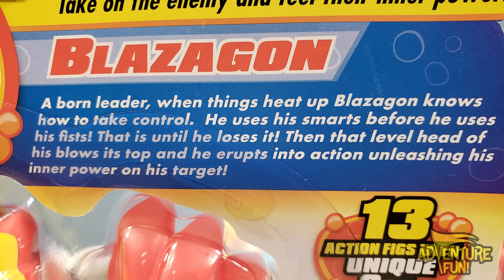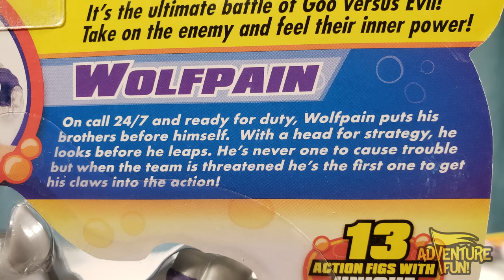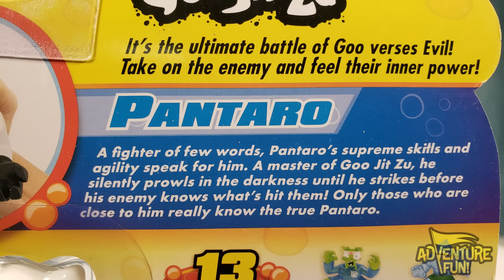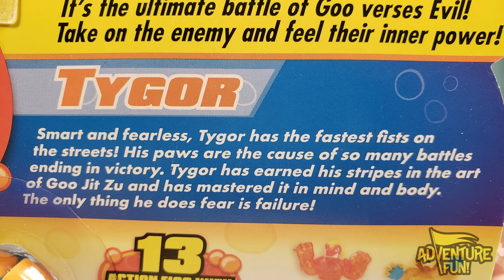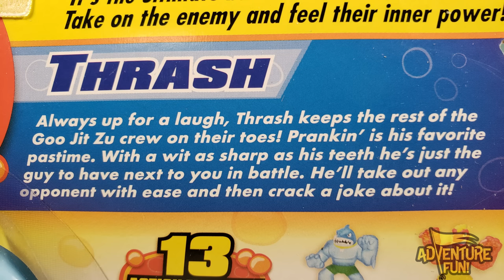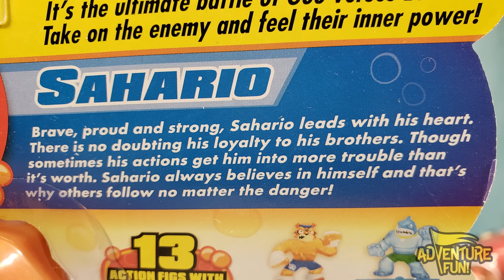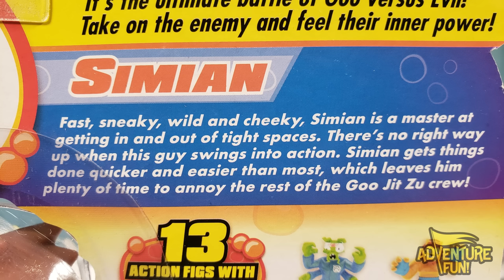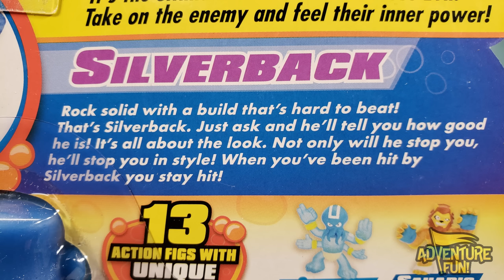15 Heroes of Goo Jit Zu Including the Ultra Rare "Frostbite" Adventure Fun Toy review by Dad!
15 Heroes of Goo Jit Zu Including the Ultra Rare “Frostbite” Adventure Fun Toy review by Dad! Heroes of Goo Jit Zu Series 1: Wave 1, Wave 2 and Wave 3 Unboxing Adventure Fun Toy review by Dad!  This Heroes of Goo Jit Zu unboxing toy review includes all 15 Heroes of Goo Jit Zu: Blazagon, Sahario, Tygor, Thrash, Simian, Scorpius, Pantaro, Wolfpain, Mantor, Ultra Rare Frostbite, Silverback, Graplock, Brawler, Viper, Rockjaw and even the larger version of Blazagon, Supagoo Blazagon! Each Hero of Goo Jit Zu has their own unique goo filing!  Watch Dad as opens up each container of the Heroes of Goo Jit Zu and squishing, squeezing and stretching each one by one! Also, inside each one is a treat that Dad finds, which gives the Heroes of Goo Jit Zu their super goo power!  Find out what’s inside each Hero of Goo Jit Zu! Blazagon Goo Power is Lava Slam!, Sahario Goo Power is Desert Crush!, Tygor Goo Power is Flash Burst!, Thrash Goo Power is Tsunami Flex!, Simian Goo Power is Sling Shot!, Scorpius Goo Power is Radioactive Sting!, Pantaro Goo Power is Cryo Freeze!, Wolfpain Goo Power is Crunch Attack!, Mantor Goo Power is Sand Force!, Ultra Rare Frostbite Goo Power is Ice Hammer!, Silverback Goo Power is Bone Crash!, Graplock Goo Power is Stretch Surge!, Brawler Goo Power is Plazma Smash!, Viper Goo Power is Sand Strike!, Rockjaw Goo Power is Fang Fury! The 13 Heroes of Goo Jit Zu include 12 good guys: Blazagon, Sahario, Tygor, Thrash, Simian, Pantaro, Wolfpain, Mantor, Ultra Rare Frostbite, Silverback, Graplock, and Brawler. The 1 bad guy out of the 13 Heroes of Goo Jit zu is: Scorpius. However, two additional bad guys are only found in two packs and they are: Viper and Rockjaw. Join Dad on this exciting step-by-step adventure as he unwraps each Hero of Goo Jit Zu, including the bad guys. Let treat and goo treasure hunting unboxing of Heroes of Goo Jit Zu begin! Children, Kids, Mom and Dad can have AdventureFun! watching this family fun Heroes of Goo Jit Zu action figures toys review by Dad!!